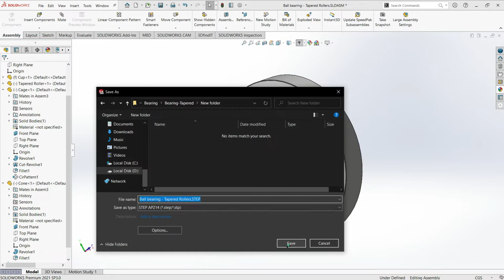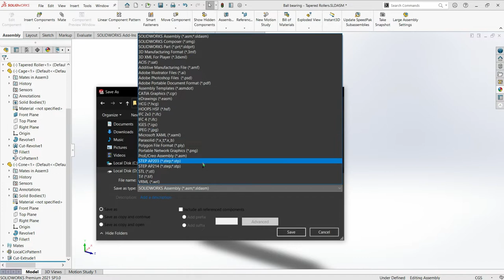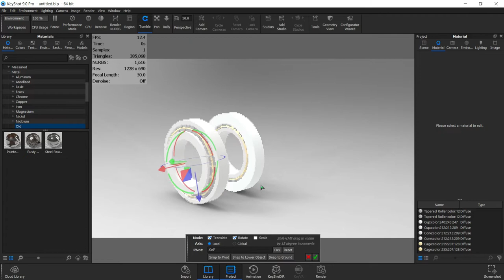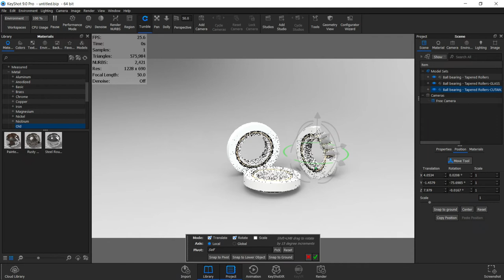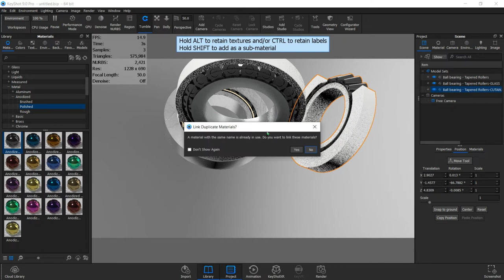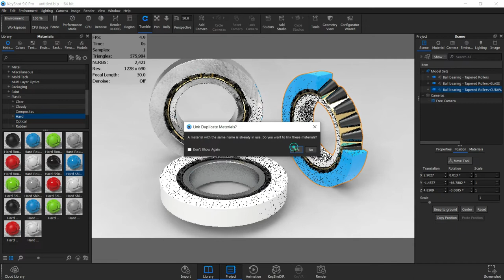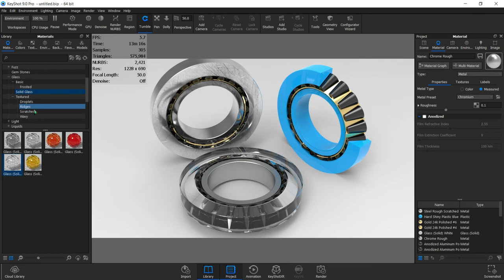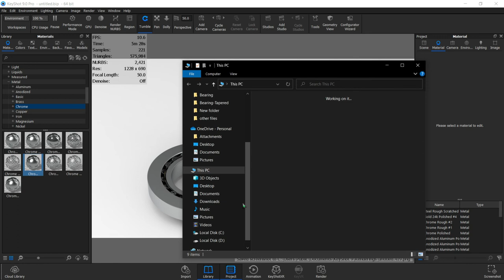Tapered Ball Bearing Render in KeyShot 9 | KeyShot Tutorial | 3d Modeling Tutorial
You can learn how to make a beautiful realistic render of the ball bearing design here. For those interested in the actual design, you can find it in the next video.

For the best photo-realistic render images for your 3D Model, there is no better software to use than Keyshot. KeyShot brings you real-time 3D rendering that displays results instantly and reduces the time to create realistic product visuals. KeyShot is trusted by brands around the world for its speed, ease of use, scientifically accurate materials, and advanced material editing capabilities.

KeyShot includes over 750 preset materials, with thousands more on the KeyShot Cloud, and advanced capabilities to create your own. Apply textures, labels, and variations with ease. KeyShot’s powerful lighting, studio, and image tools allow you to capture and style the perfect shot, every time.

Video Timestamps:
00:00 INTRO to What we will be rendering
00:56 Adding Appearances in Solidworks and Cutaway
03:40 Importing  CAD into Keyshot
04:20 Moving Model or Part in KeyShot
06:25 Adding Material in KeyShot
10:46 KeyShot rendering
12:55 Rendering #2
13:26 Previewing Rendered Images
13:37 OUTRO and Bonus Videos

It is interesting to note that Obesity is the second leading cause of preventable deaths in the US especially and other parts of the world. Do not joke with your health; go for the best known medication worldwide and tips on weight loss and healthy living

3d print
Creality Ender 3 Pro 3D Printer with Removable Build Surface Plate and UL Certified Meanwell Power Supply Printing Size 8.66x8.66x9.84in / 220x220x250mm

Creality CR-30 3D Printer with Infinite Z-Axis Printing, Creality 3DPrintMill with Upgraded Silent Motherboard Stable CoreXY Structure Filament Sensor and Dual Gear Metal Extruder

Creality 3d printer

LGT Longer LK4 3D Printer,